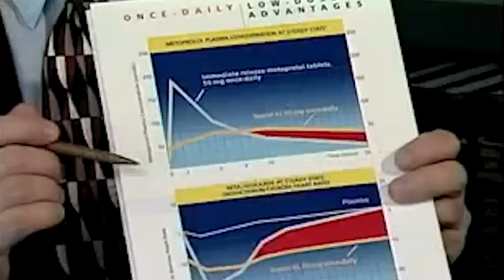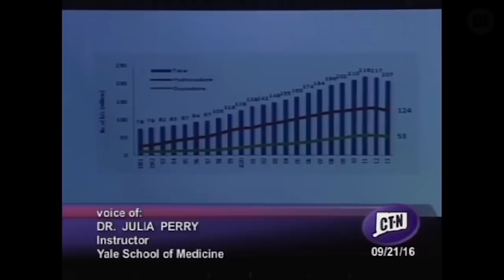How Marketing — and Medicine — Spurred the Opioid Crisis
Aggressive marketing by Purdue Pharma and others in the 1990s, as well as an increased appetite for medicating pain by both patients and doctors, led to a prescription drug crisis that spiraled out of control.